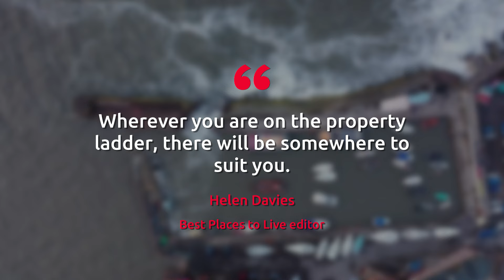Scotland's best places to live as seaside town crowned the first UK winner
North Berwick has been named the 'best place to live' in the UK in 2024 in a prestigious guide.

The Scottish town topped the annual The Sunday Times Best Places guide, making it the first Scottish winner in its 12-year history.

North Berwick in in East Lothian beat 72 locations across the nation, with the West End in Dundee, Dunkeld in Perthshire, East Linton in East Lothian, Falkland in Fife, Kerrera in the Inner Hebrides, Leith in Edinburgh, and Newlands in Glasgow among Scottish regional winners on the list.